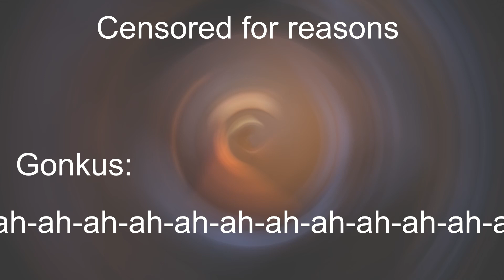We have to stop Edgar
This was based on an AI generated story for my discord server using John Marston and Shrek as voices.